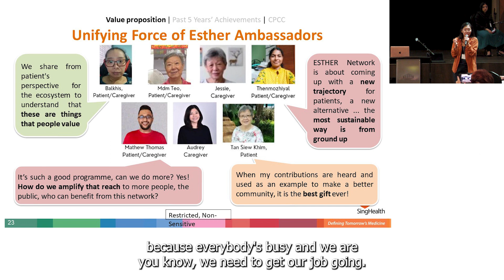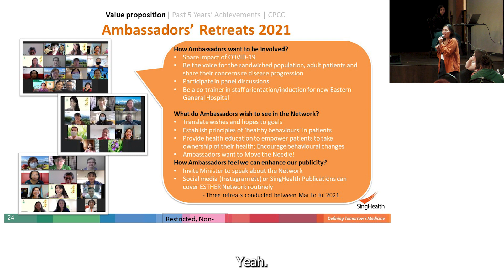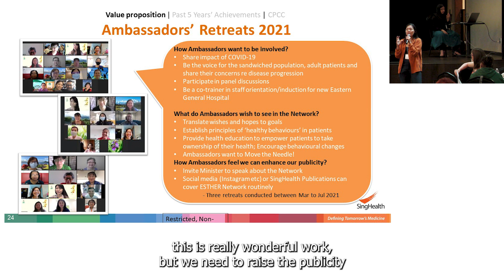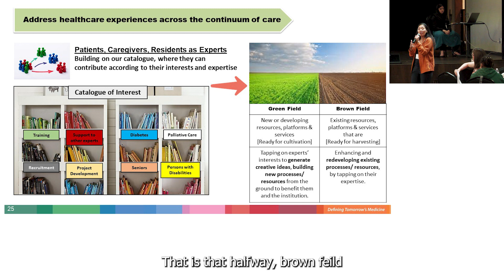Growing 'Esther' in Singapore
Esther Lim discusses how 'Esther' has grown to support older adults in Singapore.